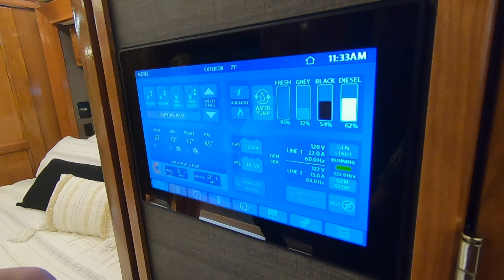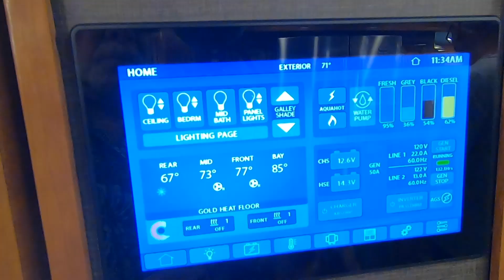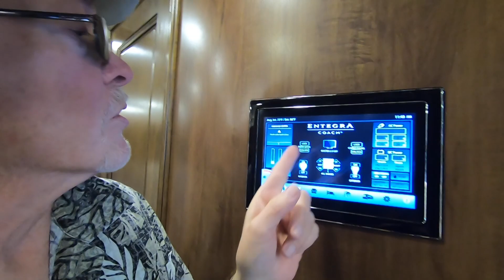V3E5 Living in a Class A RV Resort - Outdoor Resort Indio and Coach Tour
See what it's like to live in a Class A RV Resort. It's fun with lots of great people.
We also do a walk through of 2 Class A Coaches for sale. We walk through a Tiffin Allegro Bus and an Entegra Anthem.

VIDEO & AUDIO GEAR WE USE:
GoPro Hero 11
GoPro Media Mod
GoPro Volta
Silicon Lens Cap for GoPro Hero 11, 10, 9
Think Tank Memory Card Case
DJI Wireless Mic

RV STUFF WE USE IN OUR CLASS A:
De’Longhi Espresso & Coffee Machine
Befano Milk Frother and Steamer
Espresso Descaler and Cleaner
Wide portable entrance Step
RV Water Pressure Regulator w/Gauge
Pet alert Safety Fire Rescue Stickers
ViAir Portable Tire Inflator 400P

RV STUFF WE USE IN OUR CLASS B:
CHULUX Single Serve Coffee Maker
illy Forte K Cup Coffee Pod Dark Roast
RV Marine Flexible Water Hose
Rainleaf Microfiber Towel Fast Dry

CAT STUFF Gigi USES:
Dr. Elsey’s Ultra Cat Litter (Low Tracking)
Fold and Store Cat Hammock / Scratching pad/ Cat Cave

All the items listed are what we use and are happy with. We did not receive any items for advertising purposes. We paid retail for each one.

We are a participant in the Amazon Services LLC.

We are not RV experts and not making recommendations. This is all our opinion on what works for us. You need to do your own research for what works for you.

Limit of Liability/Disclaimer of Warranty: While all persons associated directly of indirectly with this site and video use their best efforts in preparing the content. There is no express or implied representations with respect to the accuracy or completeness of the content of the videos, including any content links or resources shared including those of third parties. All parties specifically disclaim any and all express or implied warranties of merchantability or fitness for a particular purpose.